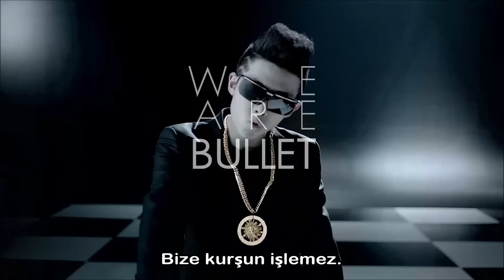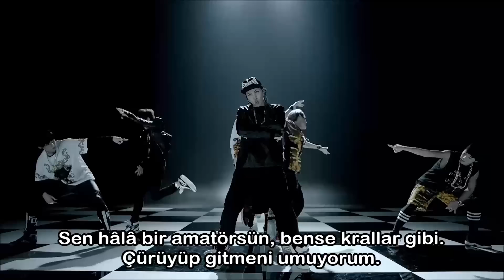BTS - We Are Bulletproof - Türkçe Altyazılı - (tyfndmn)